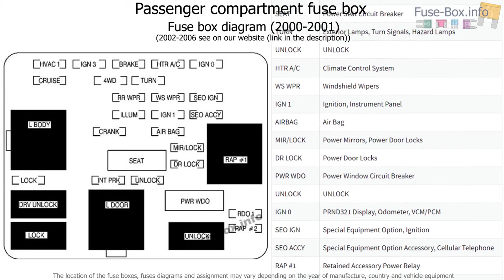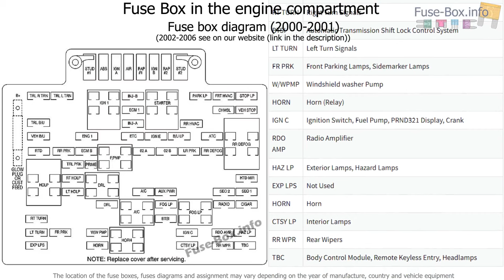Fuse box location and diagrams: GMC Yukon (2000-2006)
Fuse box diagram (location and assignment of electrical fuses and relays) for GMC Yukon / Yukon XL (2000, 2001, 2002, 2003, 2004, 2005, 2006).